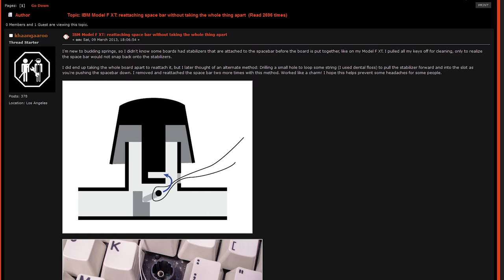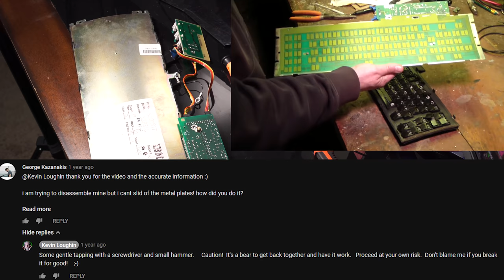Should You Hack Your IBM Model F Keyboard with Floss and a Drill?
My keyboard is an IBM AT Model F modded with a smaller Enter key, and an internal Soarer's Converter to make it compatible with USB.